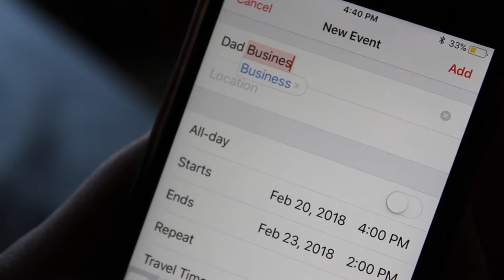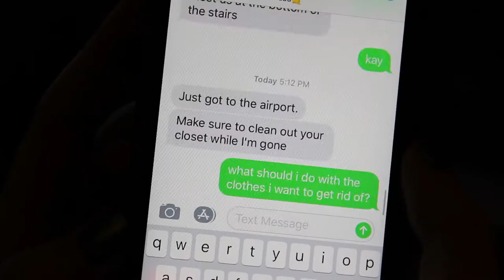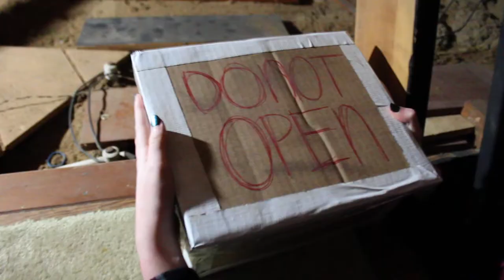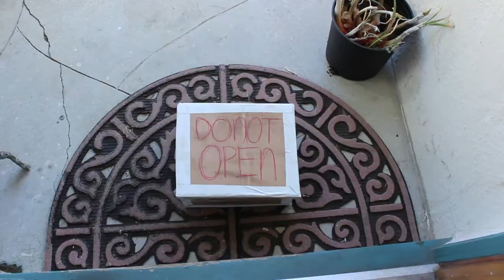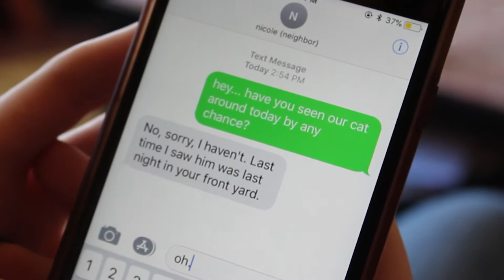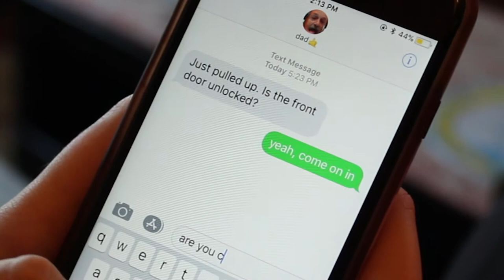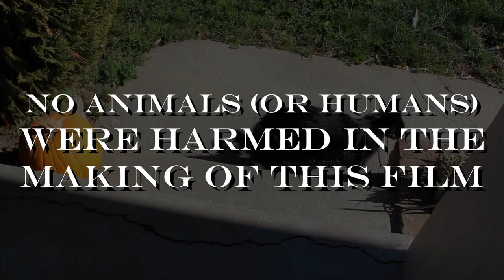THE BOX - Award Winning Short Film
For the SMCL 2018 film competition.